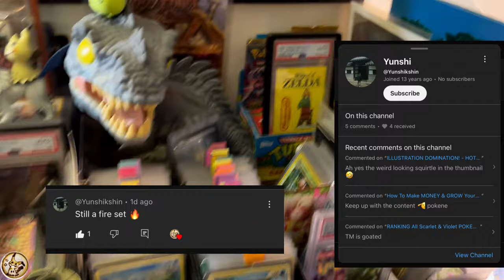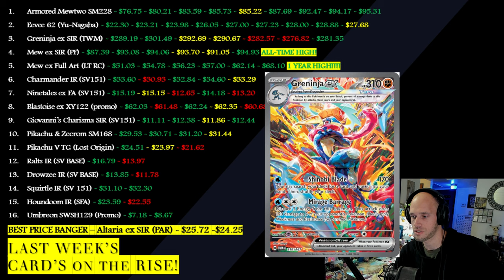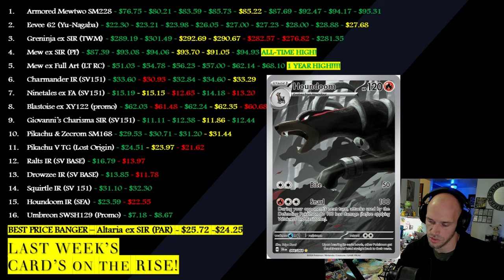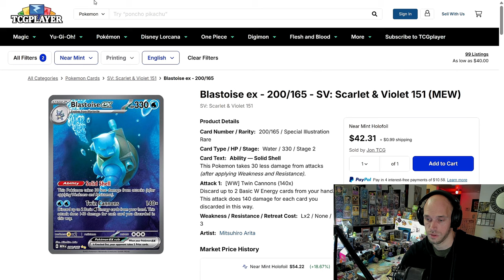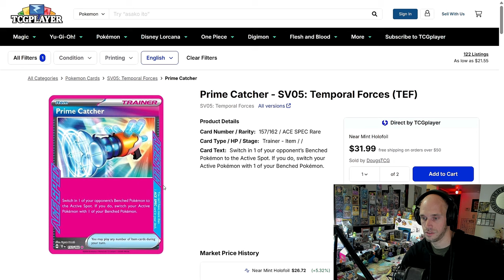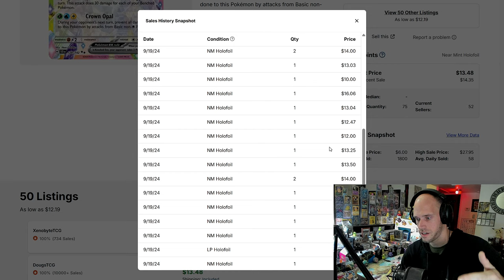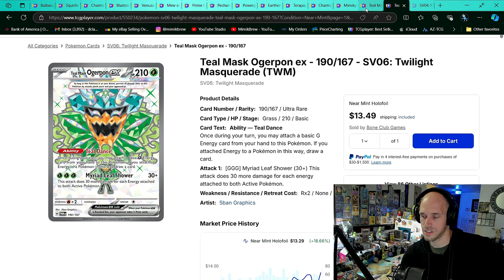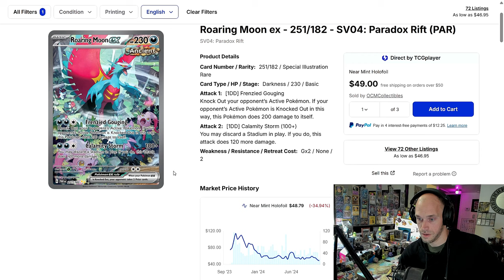INVEST in TURTLES! - HOTTEST POKÉMON CARDS of the WEEK!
♨️ In this upload we take a look at This Week's Biggest Raw Card Movers in Pokémon TCG. Kanto Starters are on FIRE! So are Stamped SV Promos!
Happy Pokepositivity Month!

00:00 INTRO
02:50 Last Weeks GOODS!
06:30 This Weeks GOODS!

2. Must be Domestic (United States Address)
3. Must have Ebay Account (For shipping Label & Tracking)

🫠 Send SV era Reverse Holos, Mimikyus or Ground Coffee to:
MimikBrew